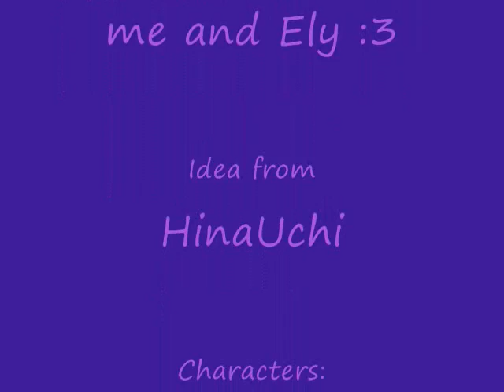Move Shake Drop!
first colab with my sister (: We both make this vid, she drew her character and I drew mine and animated.
The idea is not ours. We took it from HinaUchi (she makes awesome animations!) and i'm jealous D:
G-bay :)
(ps: again a LOT of fun doing dis :D)

thx